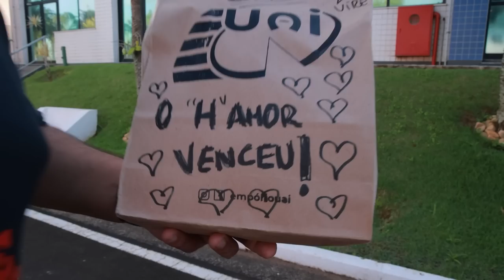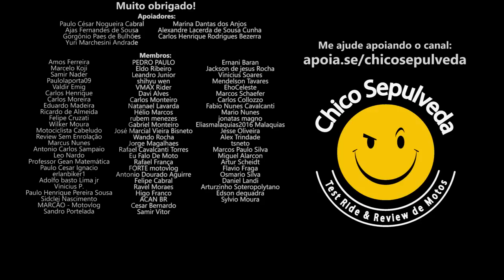Review Honda CB300F Twister direto da HONDA BRASIL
Black Boots
Calçados com estilo, conforto e segurança